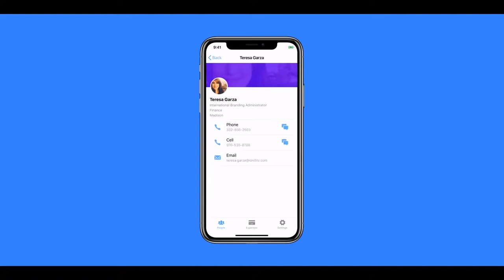Promo - Curso Online "Domina el Framework Ionic desde cero"